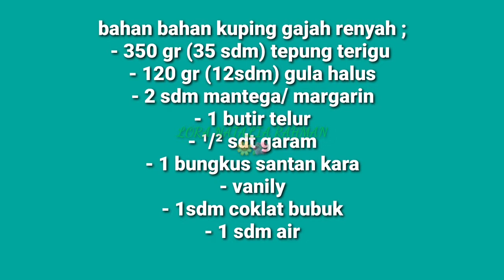Resep Kuping Gajah Super Renyah Tahan Sebulan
bahan bahan kuping gajah renyah ;
- 350 gr (35 sdm) tepung terigu
- 120 gr (12sdm) gula halus
- 2 sdm mantega/ margarin
- 1 butir telur
- ¹/² sdt garam
- 1 bungkus santan kara
- vanily
- 1sdm coklat bubuk
- 1 sdm air